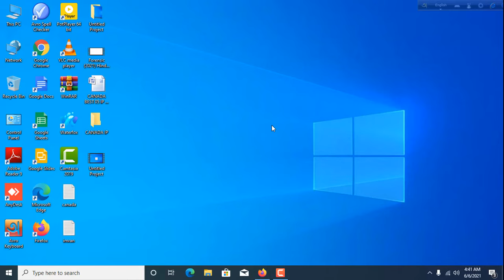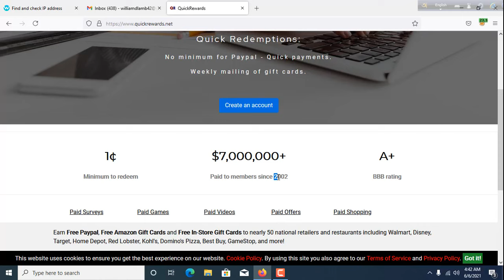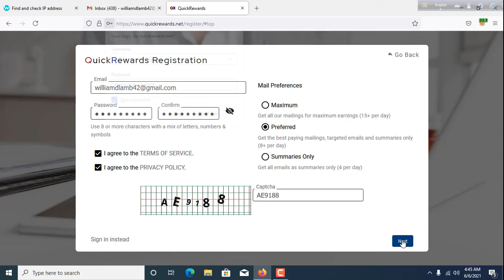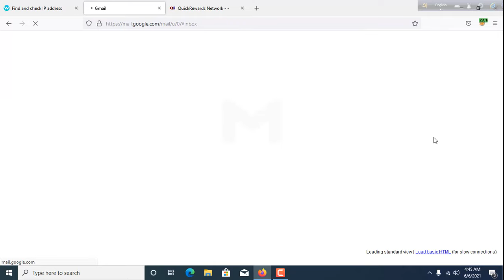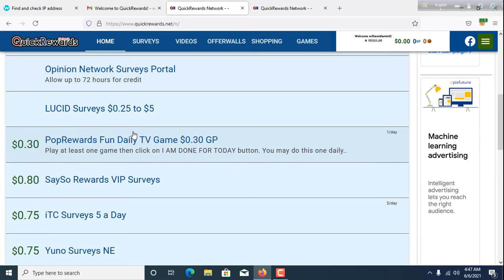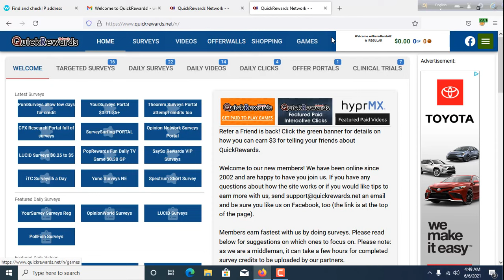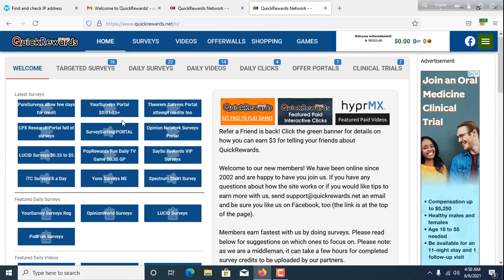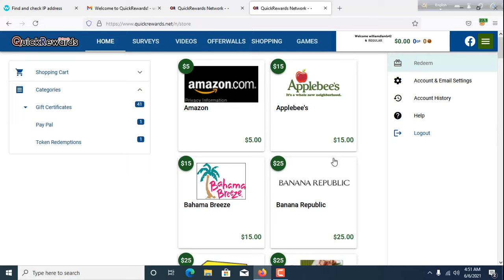Open Quickrewards Survey Site 2021 ।। Daily 5 - 10$ Income।। Quickrewards Review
in this video i will show you how to open quickrewards survey site for online income by taking surveys

১ মাসের জন্য

১০০০'১৪০০'২০০০ টাকা

       (IMRAN HOSSAIN)